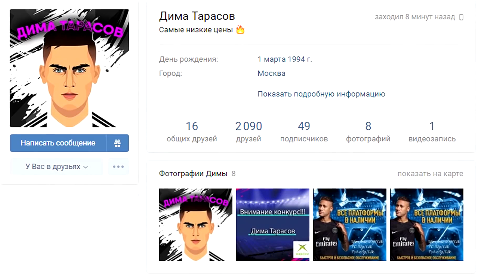EVONEON - ЛУЧШИЕ МОМЕНТЫ #2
На моем канале ты сможешь найти ролики связанные с фифа-комьюнити. Самыми популярными рубриками на моём канале являются: Девушки фиферов, Фейлы фиферов и  Лучшие удары фиферов.